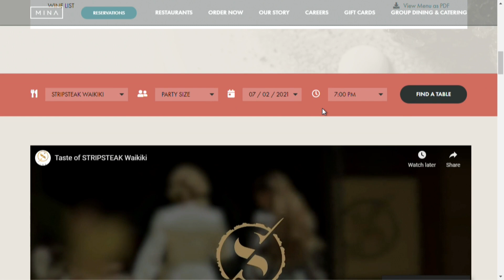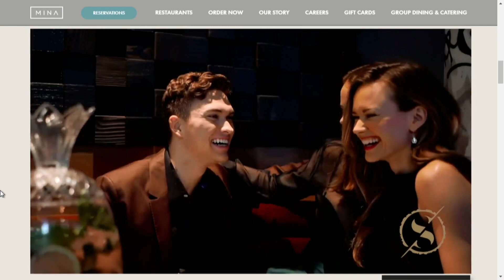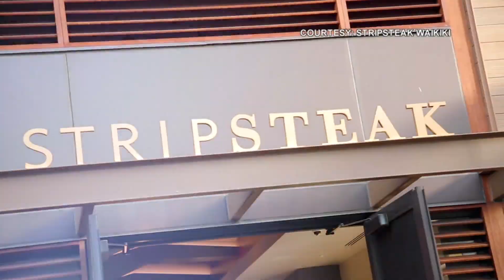Food2Go: STRIPSTEAK Waikiki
If you love a tasty tomahawk, ribeye or filet, then you're going to love our Food2Go segment. That's because STRIPSTEAK Waikiki just reopened their restaurant for indoor dining.